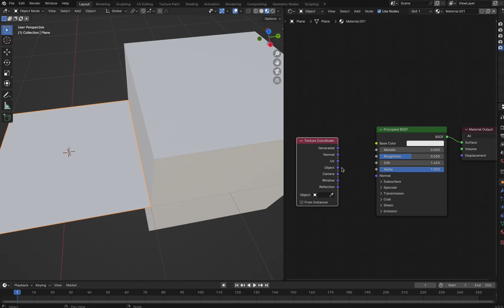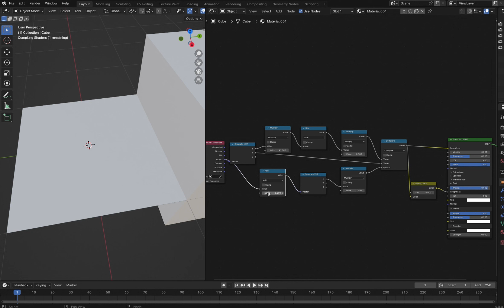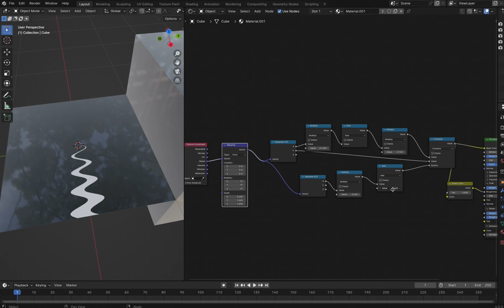Sine - The World of Coordinates